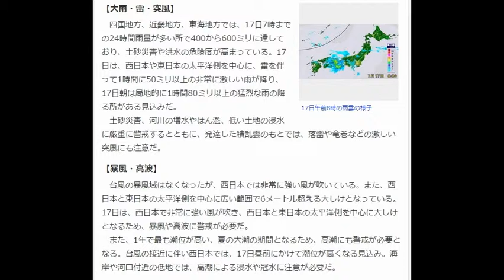台風11号 中国地方を縦断 大雨続く 土砂災害に厳重警戒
台風11号は、きょう17日午前6時過ぎに岡山県倉敷市付近に再上陸した。午前8時現在、岡山県津山市付近を1時間におよそ20キロの速さで北に進んでいるとみられ、このあと中国地方を縦断し、17日午後には日本海に達する見込みだ。

　風速25メートル以上の暴風域はなくなったが、動きが遅いため、長い時間、暴風や大雨の影響が続くおそれがある。引き続き、暴風、高波、大雨による土砂災害や河川の増水、氾濫、低い土地の浸水に厳重な警戒が必要だ。